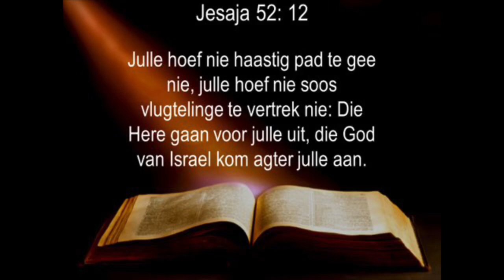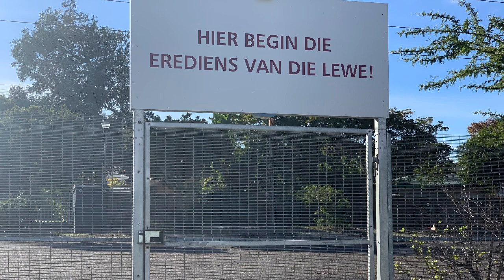Bellville-Riebeeck Erediens vir 5 Julie 2020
Lewensperspektief vir moeilike tye 5